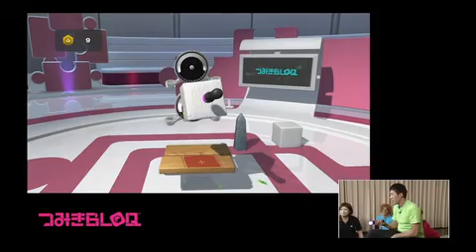よしもと芸人とあそ棒！ 〜『つみきBLOQ』編〜